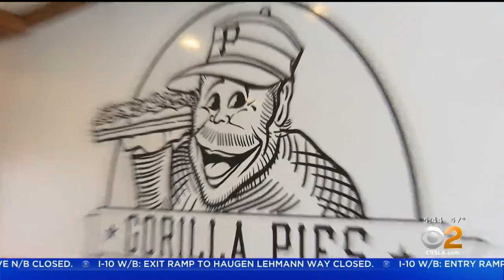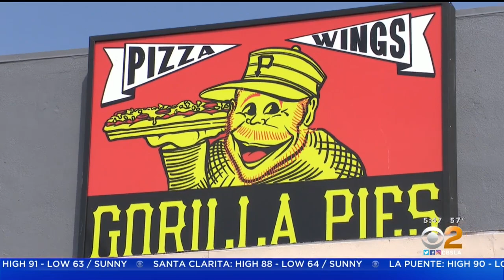How The Despair Of The Pandemic Lead To The Hottest New Pizza Joint In North Hollywood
Gorilla Pies is the hottest new pizza place in North Hollywood, run by brothers Ben and Jake Osher, who make it feel like home. Suzanne Marques reports.